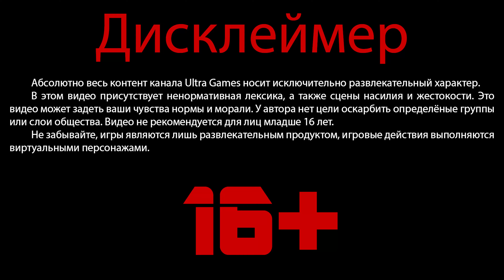MAFIA 2 | 5 лучших глав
На моём канале уже много топов миссий в серии Mafia, но все они были посвящены первой части и её ремейку. В этом выпуске, представляю вашему вниманию мой личный топ 5 глав в игре мафия 2. Не забывайте составлять свой топ в комментариях.

00:00 - вступление
01:08 - 5 место
02:52 - 4 место
05:06 - 3 место
07:23 - 2 место
09:57 - 1 место
11:47 - финал

Возможность поддержать меня рублём:
► Boosty - boosty.to/ultra__games